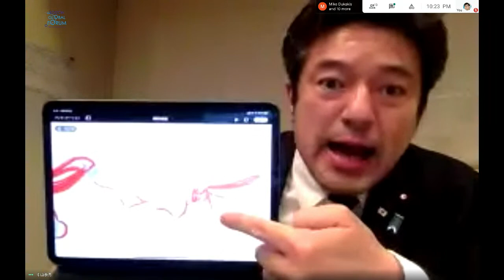Panel for Artificial Intelligence International Accord (AIIA)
Time: 8:30 am – 10:30 am, EST, Feb 19, 2021.

Guidance on content:
Among the issues addressed by the Panel are the following:

· Reviewing legal frameworks for AI and identifying essential elements for an international AI legal framework.
· Defining methods to present abuses by governments and businesses in uses of AI, Data, Digital Technology, Cyberspace, (including attacking companies, organizations, and individuals on the Internet)
· Articulating norms to manage robotics and cybersecurity, protecting Social Contract for the AI Age, democratic values, transparency, and accountability while ensuring equal opportunities across diverse socio-economic landscapes.
· Supporting the provisions of the Budapest Convention on Cybercrime as well as the EU General Directives and/or incorporating basic principles thereof
· Sanctioning entities –including governments, businesses, and not-for profit actors -- who violate the AI International Accord and/or Social Contract for the AI Age).

Purpose and Scope of the AI International Accord Initiative

- Create an initial framework for the AI International Accord
- Establish a World Alliance for Digital Governance focused on supporting to support the AI International Accord and the Social Contract for the AI Age.
- Design a Monitoring System to observe all abuses in applications of AI by private and public entities, and to identify notable violations of an emergent AI International Accord and of the Social Contract for the AI Age.
- Provide an initial “proof of concept” – in terms of implementation and operations in practice – focused on AIWS City
- Explore potentials for reviewing and regulating potential deviances or damage created by algorithm development and implementation.